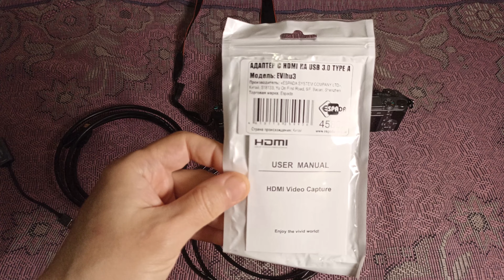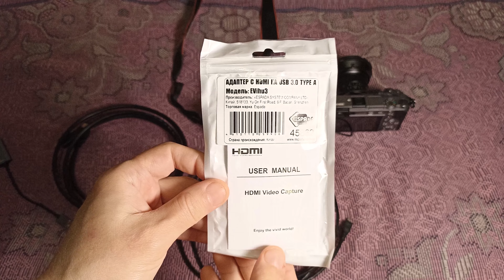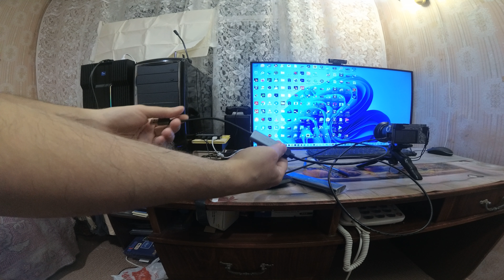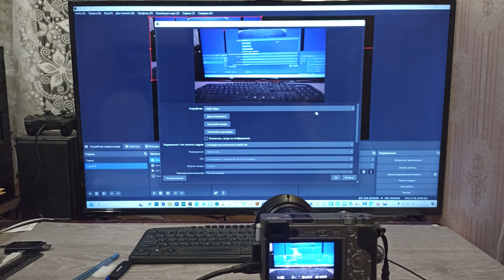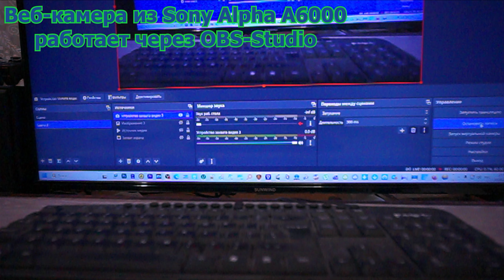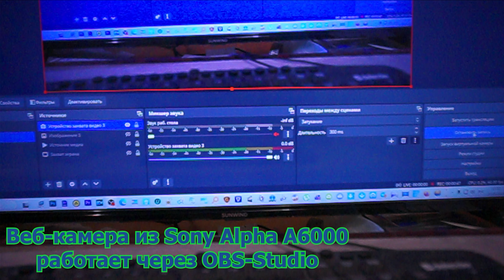Использовать беззеркалку Sony Alpha A6000 как вебкамеру с помощью карты видеозахвата EVihu3, Espada